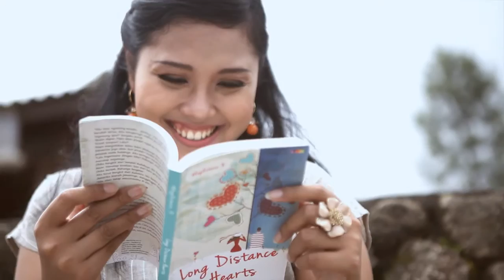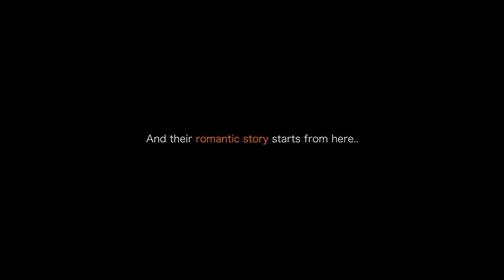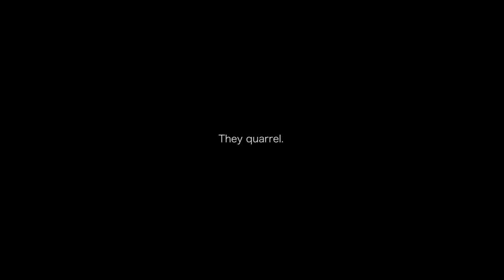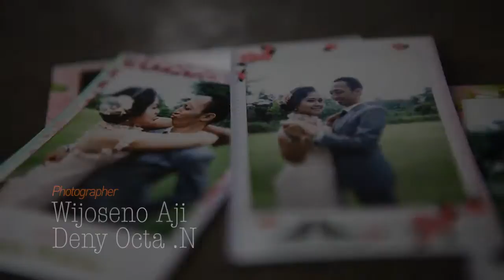"Love Has No Distance" Pre Wedding Film [Yunita+Alfian]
Hello everyone,
This is our lovely pre wedding film. This pre wedding was taken in Ambarawa and Magelang Center Java Indonesia.
Unexpected affair in a place that is very impressive bring them into a tangle of love, their love endured run it distance, in a relationship can not be denied the existence of a quarrel

Want to know how his story? watch the following video, enjoy

best regards,
Colorful Cinema